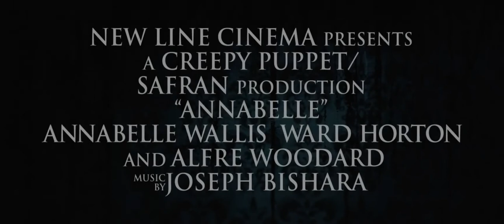Проклятие Аннабель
Пугающих моментов в фильме — хоть отбавляй. Я думала, меня уже ничем не напугать, но где-то в середине фильма, на моменте со стремительно бегущей на камеру девочкой/девушкой, я вцепилась в кресло и поняла: «Дааа, это оно!».
А сцена с никак не уезжающим лифтом — это просто аплодисменты.

Фильм — грамотная смесь выверенного саспенса, эстетики, интригующего сюжета и до жути пугающих звуковых эффектов (Хвала Джозефу Бишаре в очередной раз).
Этот фильм, искушенным любителям жанра, определенно стоит смотреть в кино и желательно ночью.